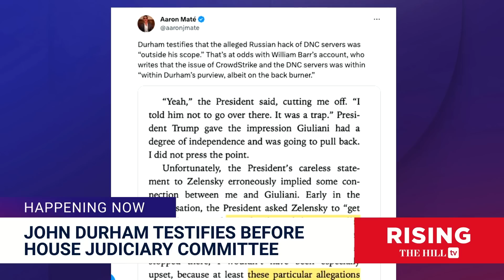John Durham TORCHES Steele Dossier, FISA Surveillance Of Trump Campaign In BOMBSHELL Testimony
Briahna Joy Gray and Robby Soave react to Special Counsel for the DOJ John Durham's testimony in Congress about the FBI's Russia probe.